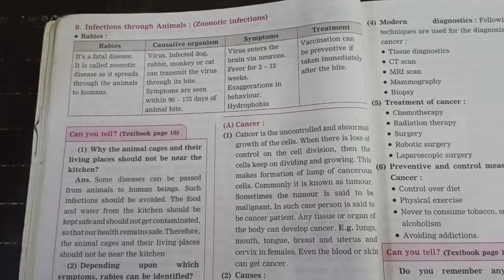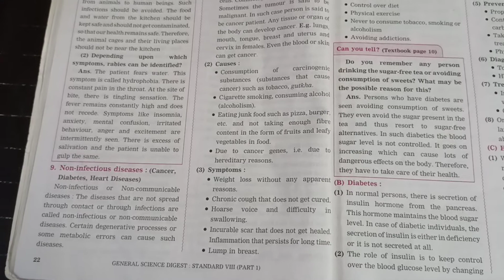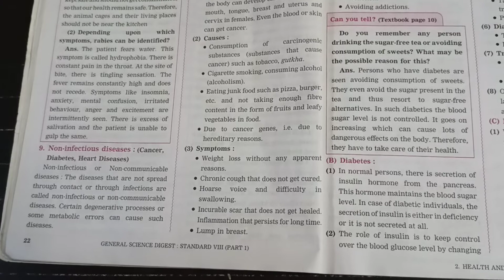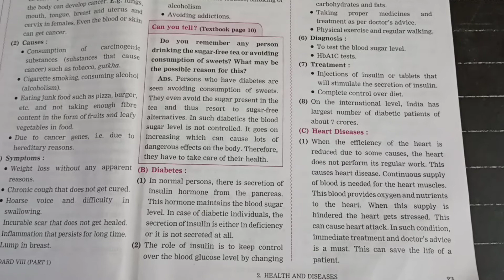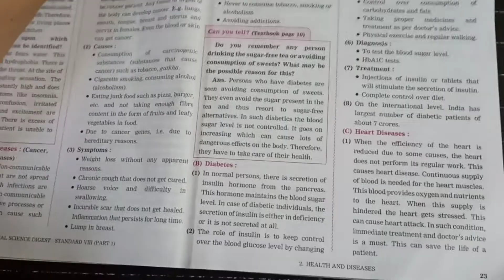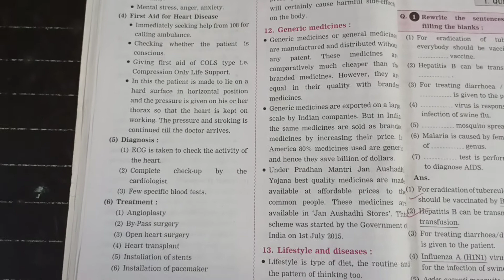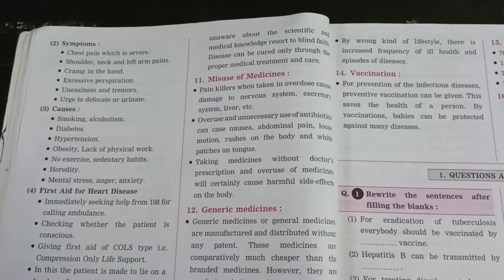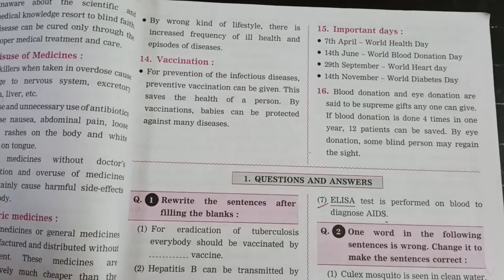STD.8th, Science , Lesson-2, Health And Diseases (video-2)